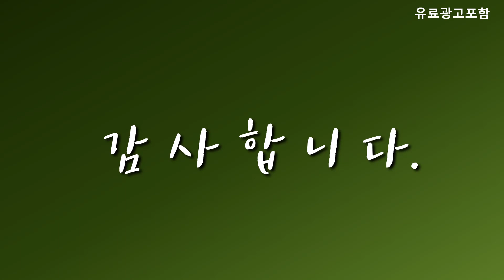나이아신아마이드 베스트 인기제품추천 Top10! 가격 평점 리뷰 비교!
❤️❤️❤️ 요즘 인기있는 나이아신아마이드 구매 가격 평점 리뷰 정리해 봤어요! ❤️❤️❤️

[00:06]
10위. 미샤 비타씨플러스 잡티씨 탄력앰플 40ml 1개 [15,850원]

[00:11]
9위. 퓨라도어 20% 비타민 C 세럼 118ml 2개 [34,090원]

[00:17]
8위. 퓨라도어 20% 비타민 C 세럼 118ml 1개 [17,120원]

[00:22]
7위. 디오디너리 나이아신아마이드10% 징크1% 30ml 2개 [14,100원]

[00:28]
6위. 더마팩토리 나이아신아마이드 20% 세럼 80ml 2개 [25,400원]

[00:33]
5위. 더마팩토리 나이아신아마이드 20% 세럼 30ml 2개 [11,940원]

[00:40]
4위. 디오디너리 나이아신아마이드 10% 플러스 징크 1% 30ml [9,110원]

[00:45]
3위. 더마팩토리 나이아신아마이드 20% 세럼 80ml 3개 [33,600원]

[00:51]
2위. 더마팩토리 나이아신아마이드 20% 세럼 30ml 1개 [6,280원]

[00:56]
1위. 디오디너리 The Ordinary 나이아신아마이드 10% + 징크 [14,120원]